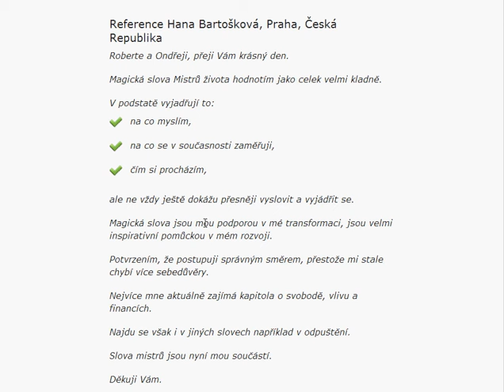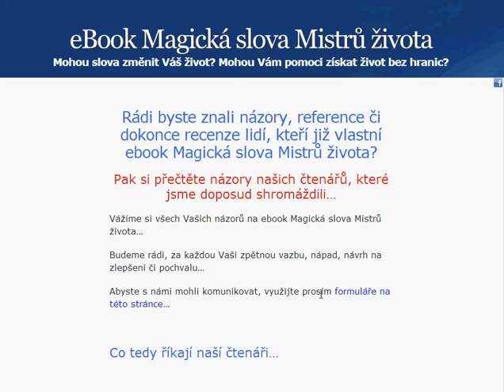Názory, reference a recenze na ebook Magická slova Mistrů života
Rádi byste znali názory, reference či dokonce recenze lidí, kteří již vlastní ebook Magická slova Mistrů života? Pak si přečtěte názory našich čtenářů, které jsme doposud shromáždili...